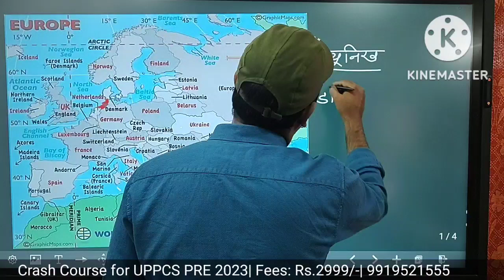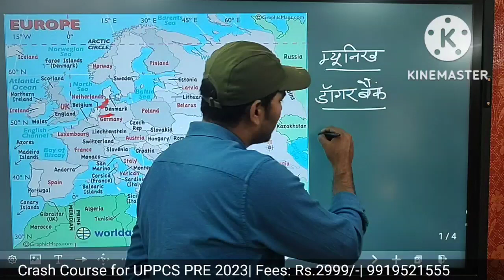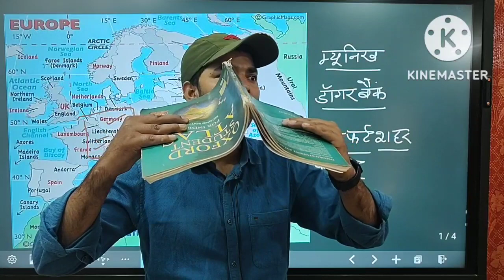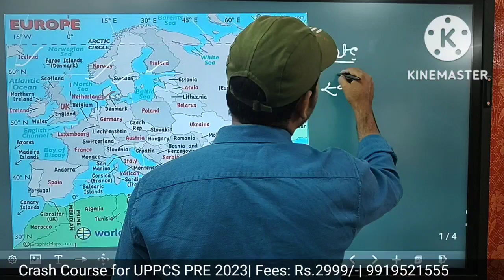World Geography Important Topics| UPPCS 2023 PRE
World Geography for UPPCS Pre 2023

Online  Crash Course for UPPCS 2023 Pre

VIDEO + PDF + TEST

6 Months Tesr Series for UPPCS PRE

About 150 Tests

best trick for uppcs
uppcs
uppsc
uppcs 2023
booklist for uppcs
uppcs interview
how to prepare for uppcs
strategy for uppcs
uppcs notification
pcs kaise bane
uppcs kaise crack kare
how to crack uppcs
study for civil services
study IQ
Ankit Awasthi ras
Ankit Awasthi wifi
uppcs preparation